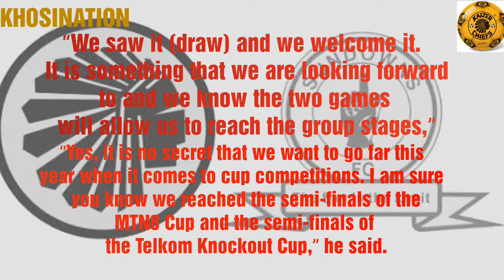KAIZER CHIEFS BACK TO TRAINING FOR MASANDAWANE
German coach Ernst Middendorp and his assistant Shaun Bartlett has brought positive changes.